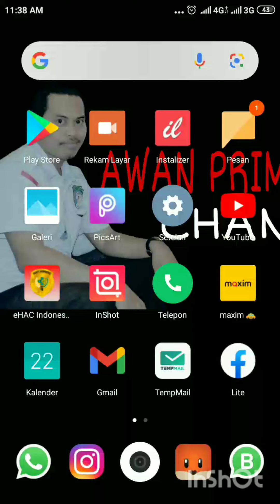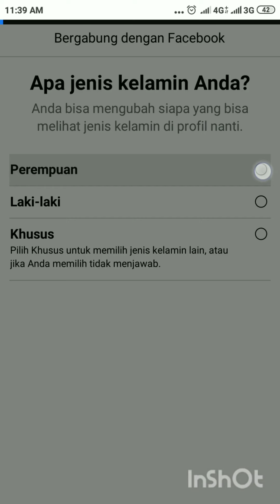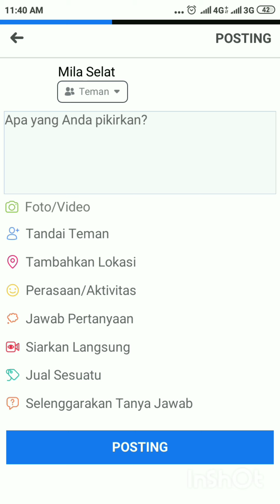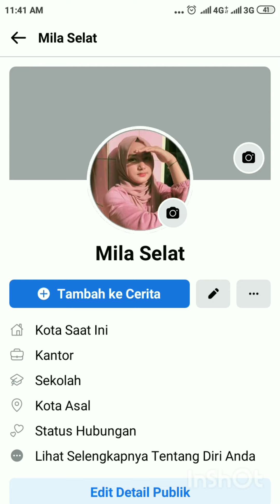CARA MEMBUAT RATUSAN FACEBOOK TANPA NO HP TANPA EMAIL CUKUP MENGGUNAKAN APLIKASI INI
Cara membuat akun Facebook